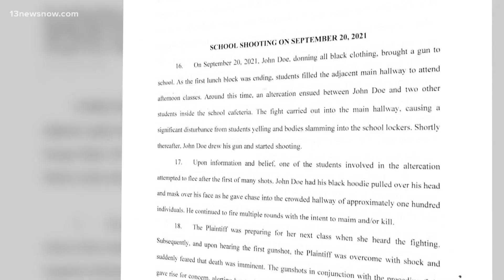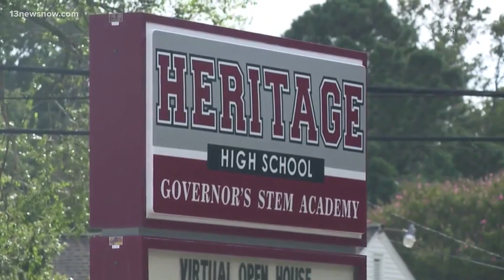Teachers sue Newport News Public Schools over 2021 Heritage High shooting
The two teachers say that school division leaders failed to ensure their safety on the day of the Heritage High School shooting.